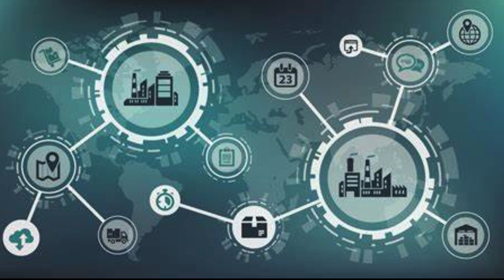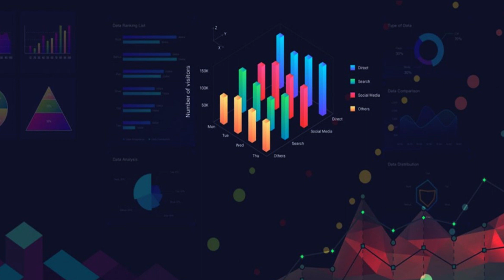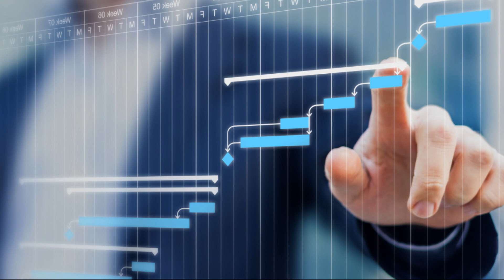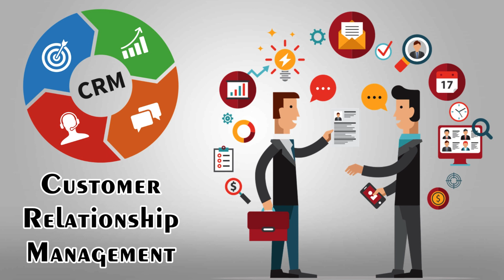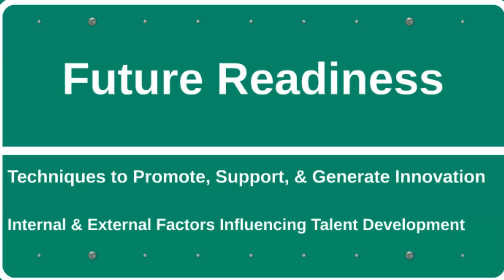SAP , Latest Benefits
"In this enlightening video, we delve into the incredible benefits of SAP and explore the world of SAP courses. Whether you're an aspiring professional or a seasoned expert, join us as we uncover the advantages of SAP, how it can transform businesses, and how taking a SAP course can propel your career to new heights. Don't miss out on this opportunity to gain invaluable knowledge and skills that can make a significant impact in the world of enterprise resource planning.

"Are you curious about the advantages of SAP? Look no further! In this comprehensive video, we walk you through the multitude of benefits that SAP offers. From streamlining business processes to enhancing productivity, SAP has revolutionized the way organizations operate. We also dive into the importance of SAP courses and how they can equip you with the expertise needed to navigate the SAP ecosystem with confidence. Join us on this educational journey and unlock the doors to a world of opportunities with SAP.